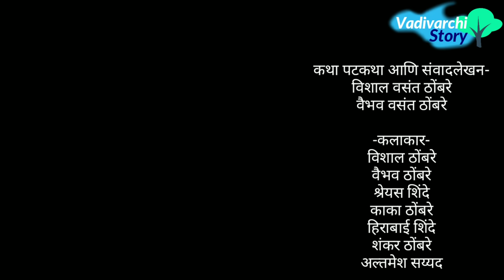आला आला तो आला😜😂Vadivarchi story new episode | Marathi comedy video |Funny film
V V Thombare Films Presents Aala aala to aala | When he cames in vadivarchi story🔥🔥

Directed by-
Vishal  & Vaibhav Thombare

Vishal  & Vaibhav Thombare

Actors-
Vaibhav Thombare
Vishal Thombare
Kaka Thombare
Shreyas Shinde
Hirabai Shinde
Shankar Thombare
Altamash Sayyad